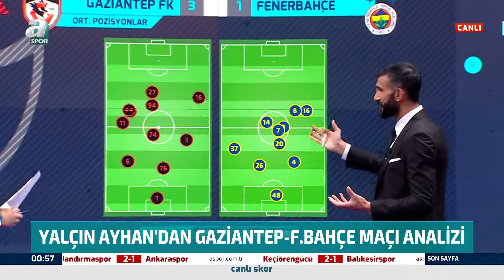Yalçın Ayhan'dan Gaziantep FK - Fenerbahçe Maçı Analizi!